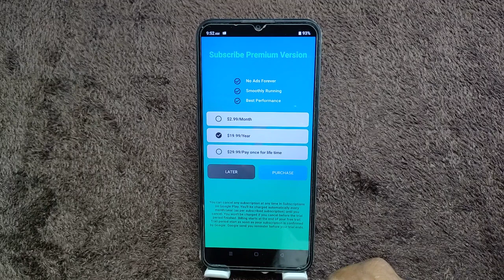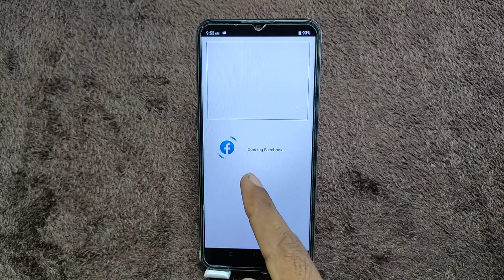Realme C51 dual apps setting, how to clone app in Realme C51, clone app in Realme C51,